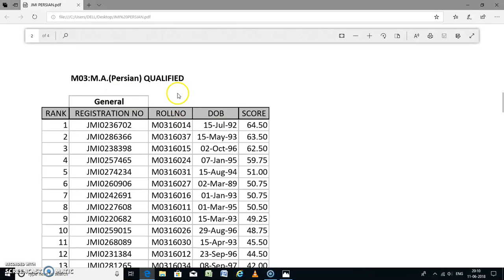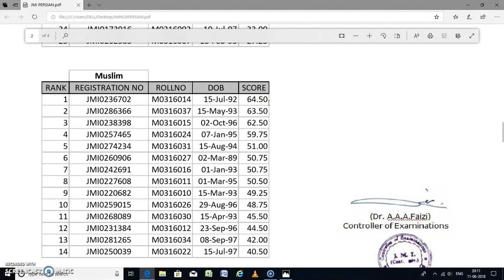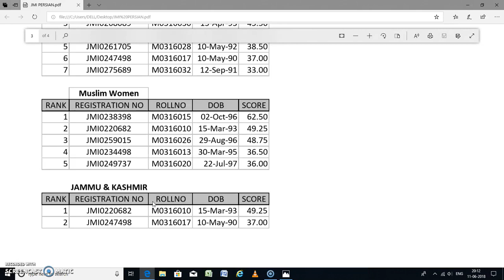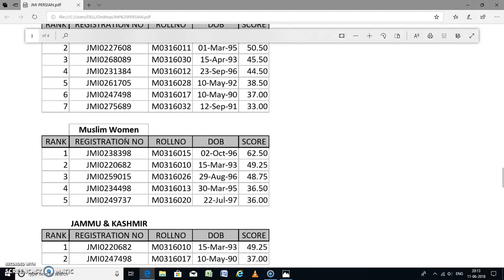JMI M.A (PERSIAN) LIST OF CANDIDATES WITH RANK 2018 -19